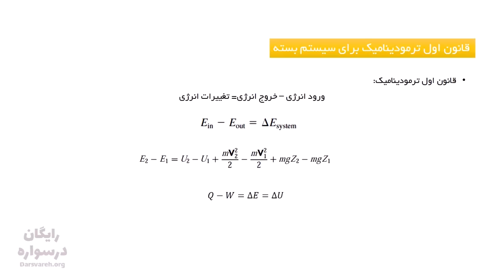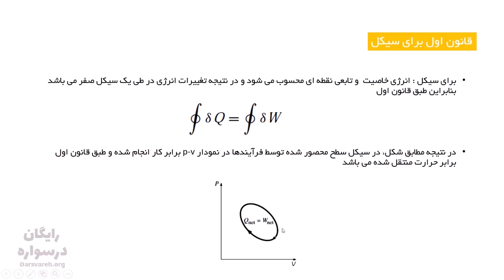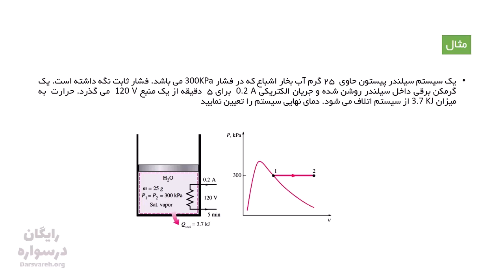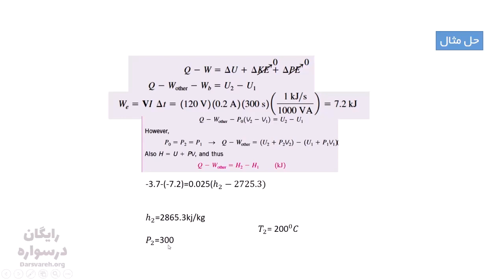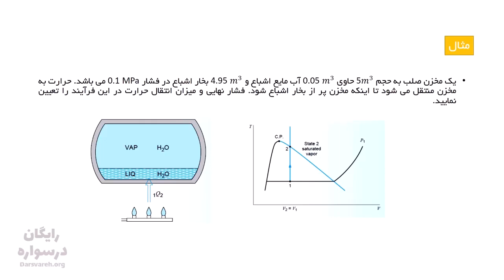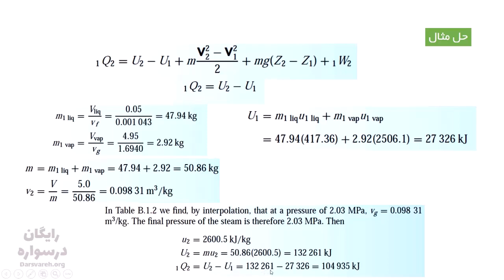آموزش رایگان قانون اول ترمودینامیک برای سیستم بسته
اگر علاقمند به یادگیری کامل مفاهیم هستید می توانید برای دریافت دوره کامل آموزش ترمودینامیک 1 به سایت درسواره یا به لینک زیر مراجعه فرمایید: